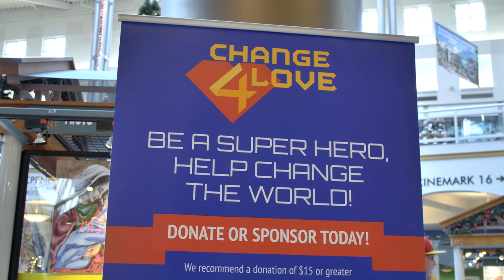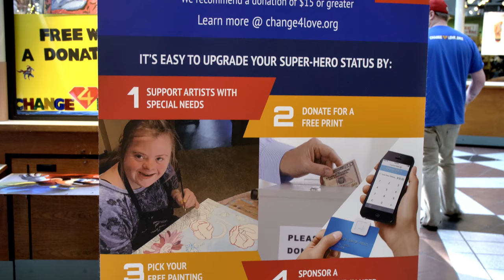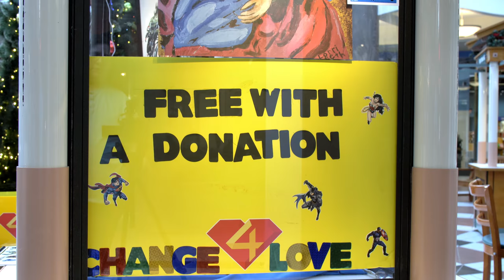Change 4 Love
We met Glenn while filming a music video at the Provo Town Center Mall. Not only is his art work amazing, so is his story and cause. Be sure to stop by the Change 4 Love booth this holiday season at the Provo Town Center mall or check them out online at Change4Love.org.